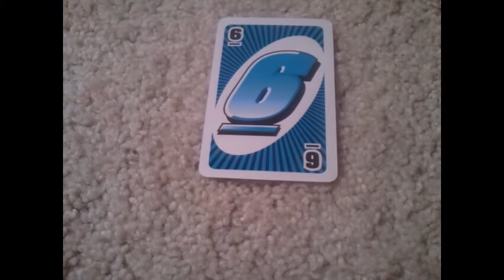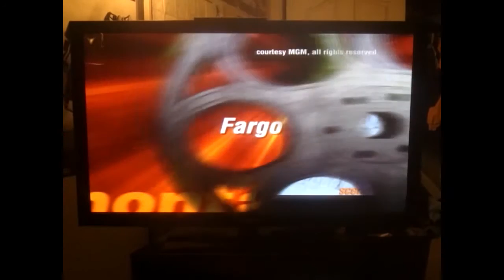Vlog #47: Games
I lost, hard